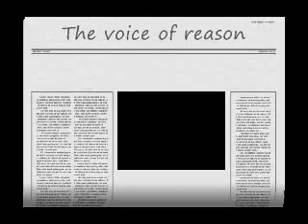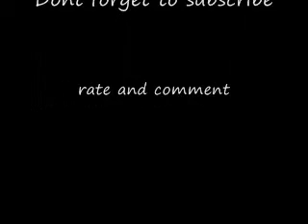Day 20 of 365 is it summer yet?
Still to cold to go swimming yet, it will get warmer quick if we dont stop that bp oil spill.  Congrats to me for getting 1,000 views on my channel hope for a 1,000 more thanx to everyone who has watched keep watching this summer is going to be great :)  dont forget to comment rate and subscribe